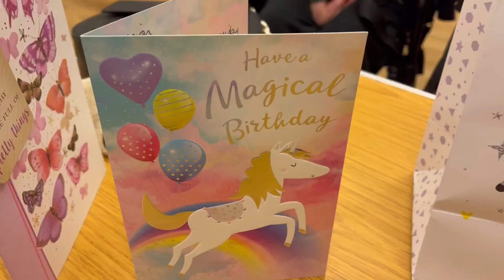My Birthday at the Club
My birthday party at the club